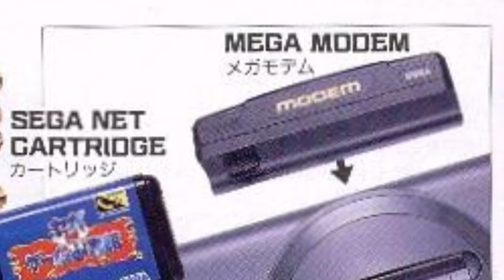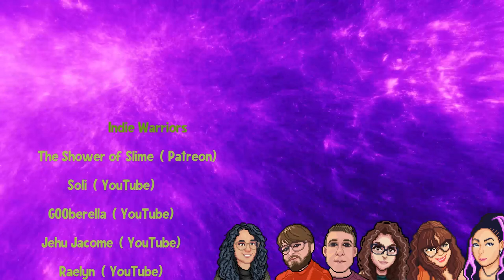Retro Review: Fatal Labyrinth (Sega Genesis/Mega Drive)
A hidden gem that thankfully is gaining some more love over time.  Originally released in 1990 on the short-lived MegaNet in Japan Fatal Labyrinth was put out on a cartridge (physical release of a digital exclusive!) in North America.  Are you sick of today's Roguelikes? Do you want to go back to the older ones?  Check out our review to see what it's like playing in 2023.